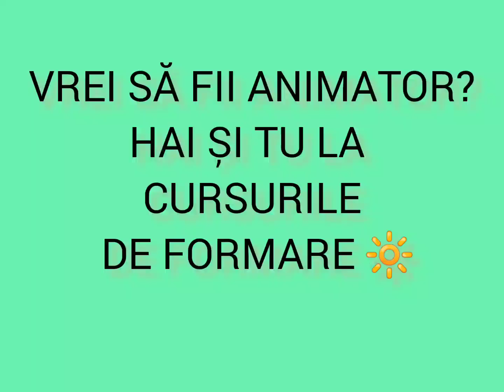Departamentul pentru Tineret - Curs de formare animatori - Piemonte 2023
Cursul de formare de animatori pentru taberele și școlile de vară în Piemonte, organizat de Departamentul pentru Tineret